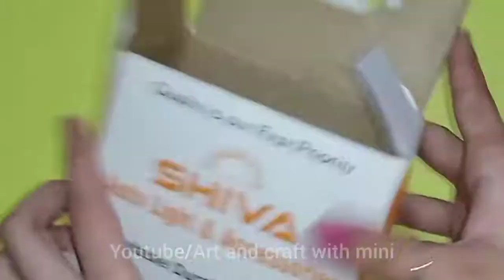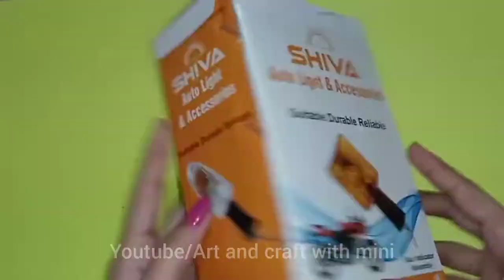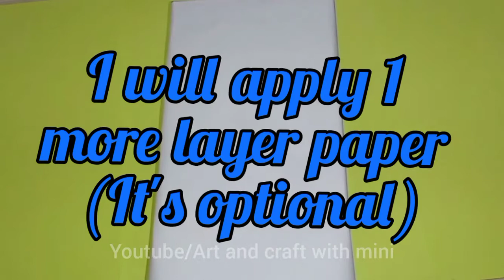kawaii money bank/how to make money bank/how to make panda money bank/bunny money bank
kawaii money bank. How to make money bank. How to make panda money bank. Panda money bank. Bunny money bank